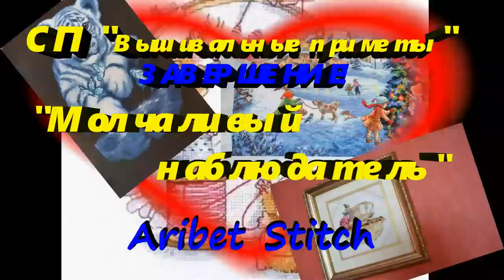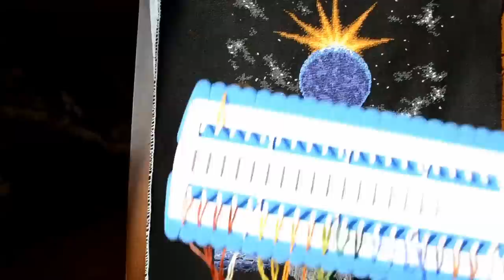Завершение! ✄ "Молчаливый наблюдатель" от Dimensions ✄ СП "ВЫШИВАЛЬНЫЕ ПРИМЕТЫ" ✄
Видео-отчет № 2 о завершении  СП "Вышивальные приметы". Вышивала  дизайн Dimensions "Молчаливый наблюдатель".
Здравствуйте уважаемые зрители! Меня зовут Елена.Очень мне понравились каналы о рукоделии, поэтому решила открыть  рукодельный канал))) Я еще начинающая вышивальщица, вышиваю только год, но всей душой прикипела к этому удивительному хобби.   В своих видео я буду  рассказывать о вышивке крестиком, начиная с текущих процессов. Я надеюсь на вашу  поддержку и помощь, так  как у меня много вопросов. Часто делаю заказы в интернет-магазинах, поэтому будут обзоры на вышивальные покупки.
Если Вы любите вышивать,  как люблю  я, то добро пожаловать на мой канал!)))
Давайте дружить)))